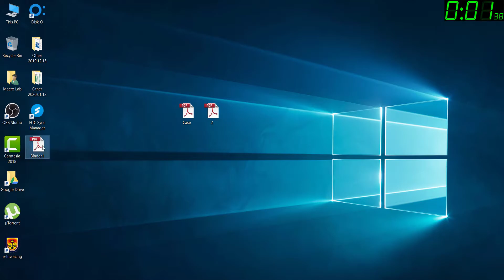How To Combine PDF Files -1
Just do IT and learn IT tricks in 60 seconds.